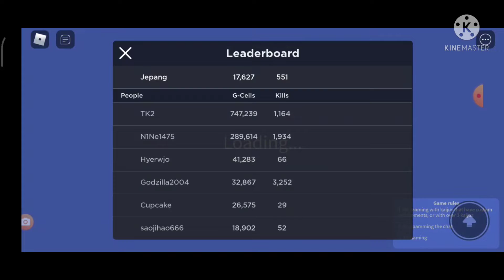main kaiju universe (barbar banget) part 1